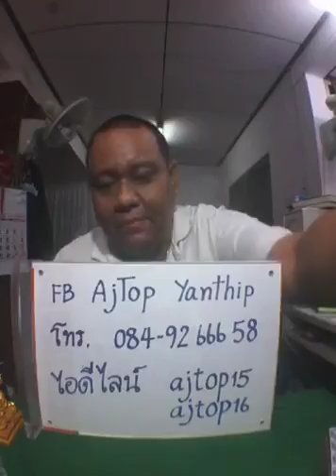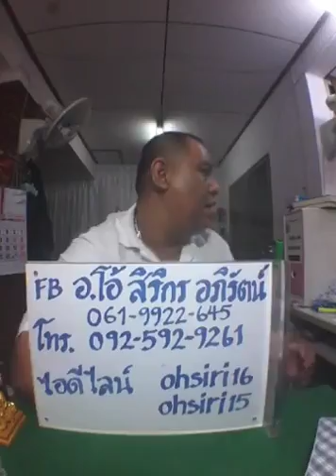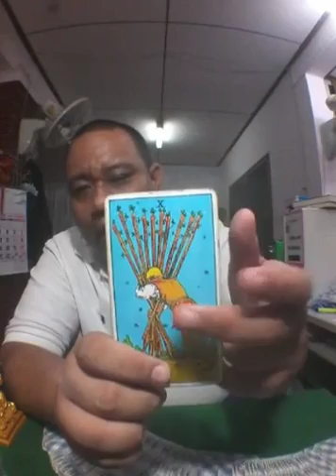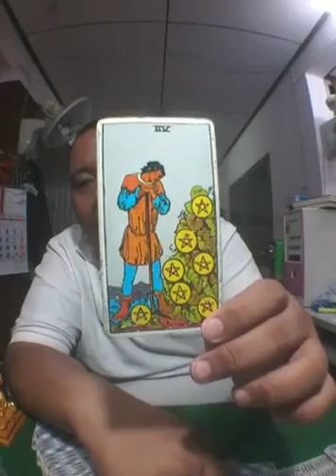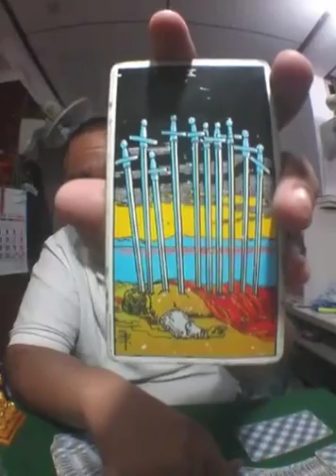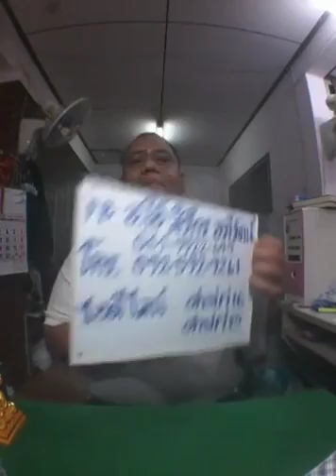ดูดวงด้วยไพ่ยิปซี ท่าน อ.โอ้ และ อ.ท๊อป - 16 กค 60 (รอบ2)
ดูดวงคนละ 1 คำถามแบบเจาะ ลงไปในคำถามเดียว ใครมีชื่อเป็นภาษาอังกฤษ ช่วยเขียนชื่อย่อเป็นภาษาไทยด้วย จะได้ตอบชื่อถูก และอย่าถามซ้อน ถ้าถามซ้อนขอปิดรายการ อย่าพิมขอความซ้ำมา เพราะตอบแล้วไม่ฟังกันเอง อย่าถามเกิดหนึ่งคำถามใครที่ถามเกิดหนึ่งคำถามแปลว่าเอาเปรียบคนอื่น ใครที่จะเข้ามาถามในห้องหลังรายจบให้ดูที่คำว่าสดถ้าไม่ตอบแปลว่าออกจากรายการไปแล้วส่งขอความมาเท่าไรก็กลับมาตอบไม่ได้เข้าใจหรือเปล่า เพราะเป็นรายการสดไม่ใช่ตอบตลอดชาติ
แล้วถ้าจะดูดวงหลังรายการโทรเข้ามามีค่าครูทั้งหมดไม่มีว่าแค่หนึ่งคำถามเพราะการดูดวงคืออาชีพ มีค่าครูหมอดูก็ต้องกินข้าวยังมีชีวิตมีลมหายใจเหมือนคนอื่น ยังต้องไปทำบุญให้กับคนที่มาดูดวงด้วย แล้วอย่ามาด่ากันหลังรายจบมีมากดูเวลาด้วยว่ากี่ ช.ม. ไม่ได้มาอยู่ตอบตลอดเวลา เข้าใจหมอดูด้วยว่าทำรายการรอบหนึ่งแค่ 20 นาที่ ไม่ได้อยู่เป็นชาติมาคอยตอบตลอดเวลาตามใจผู้ถาม เพราะมันคืออาชีพ ต้องไปทำอย่างอื่นด้วย ที่ต้องพิมแบบนี้เพราะโดนมามาก ขอให้ทำตามกฎอย่างเข้าใจว่าอย่าเสียนิสัย เข้าใจหรือเปล่า ดูดวงด้วยไพ่ยิปซี

อ.โอ้ สิริกร อภิรัตน์ ... LINE id : ohsiri15 , ohsiri16
อ.ท็อป วชิระ แก้วจินดา ... LINE id : ajtop15 , ajtop16